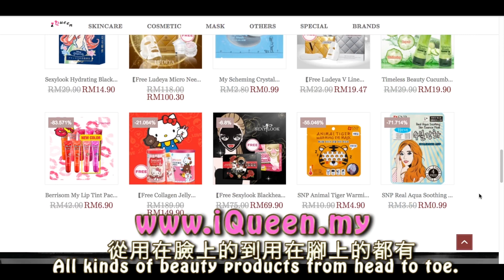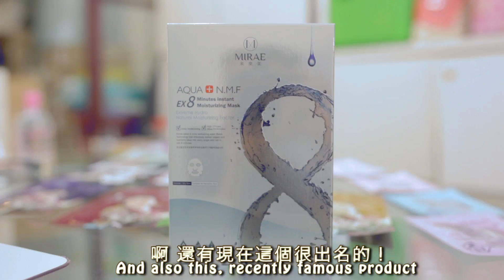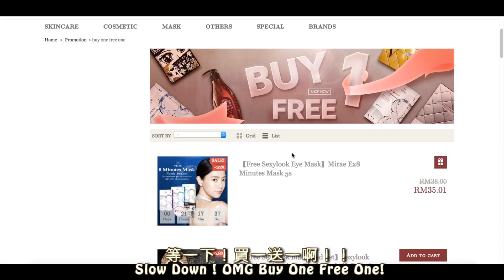省錢的大好機會！BEST TIME TO SAVE !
（下面還有東西看哦！）

【影片介紹】
省錢的大好機會來了！省錢的大好機會來了！省錢的大好機會來了！非常重要，所以要說三次！有好康要跟大家分享！尤其是女生一定要看！但是如果你是男生的話，你更要看！因為你的女朋友會很高興！快點準備買禮物給女朋友吧！我根本是金牌打廣告嘛哈哈哈哈

【影片目的】
為了和大家分享這些眾多的好康！

【關於Cody】
Hello 你好！我叫CODY, 是一個身體很瘦，夢想卻很大的馬來西亞男生。今年21歲，
熱愛拍片，喜歡透過鏡頭把各種各樣的故事和歡樂帶給大家，希望大家會喜歡我的影片！
台灣和香港的朋友們，請多多指教！！！

◆Cody愛看 YouTuber◆
聖結石Saint
人生肥宅x尊
放火 Louis
Ling BigYong
老吳 Laowu
古娃娃WawaKu
Dennis Lim Ming
小玉
Lim Shang Jin
Yangbaobei 楊寶貝
RealJoshuaSe
changyong
Ryuuu TV / 學日文看日本
ShenLimTV
MaoMaoTV
安啾咪
蔡阿嘎
魚乾
靠杯星球 fun planet
笑波子
TGOP (This Group Of People)
這群人
JinnyboyTV
dmingthing
Dankhoo Productions
Night Owl Cinematics
JianHao Tan
rickolam1
AlanChannel / 阿倫頻道
香格拉 Shangrilayt
Stopkiddinstudio
GINA HELLO!
TheKellyYang
JASON(大J)

CodyHongTV 頻道關鍵字：
馬來西亞 挑戰 挑战 台灣 挑战影片 挑戰影片 香港 台灣女生 馬來西亞男生 馬來西亞女生 生活分享 台灣男生 旅行 美食 廉價旅行 馬來西亞美食 马来西亚男生 馬來西亞華語 台湾中文 香港觀光 台灣觀光 馬來西亞觀光 旅遊 留學 馬來西亞人 馬來西亞華僑 台湾男生 台湾女生 台湾情侣 马来西亚情侣  廣東話 浪漫愛情短片 台灣人 香港人 旅遊推薦 必知 必去 必吃 必看 旅行 自由行 跟團 台湾 香港 旅游 留学 生活分享 日本旅行 日本美食 都市传说 马来西亚都市传说 台湾都市传说 香港旅行 香港美食 日本观光 香港观光 台湾观光 挑戰 挑战 挑战影片 台湾人 香港人 旅游推荐 廉价旅行 自由行 跟团 马来西亚人 浪漫爱情短片 都市傳說 馬來西亞都市傳說 台灣都市傳說 愛情短片 男朋友 女朋友 馬來西亞必吃 馬來西亞必玩 馬來西亞必喝 馬來西亞必看 省錢旅行 訪問 採訪 上街採訪 挑戰 空少 空服員 馬來西亞口音 愛情影片 情侶 曖昧 台灣中文 馬來西亞華語 搞笑影片 恶搞影片 搞笑影片 惡搞影片